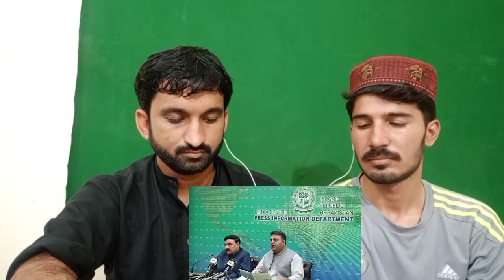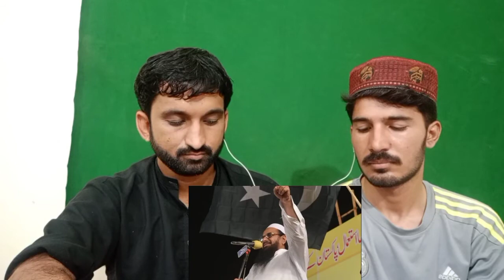Pak Media on India latest | New Zealand cancelled Tour Of Pakistan | Indian Media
Pakistani reaction Pak media
Baloch zoom
New Zealand cancelled Tour of Pakistan
Pak Media Blame on India
Pakistani Information Minister